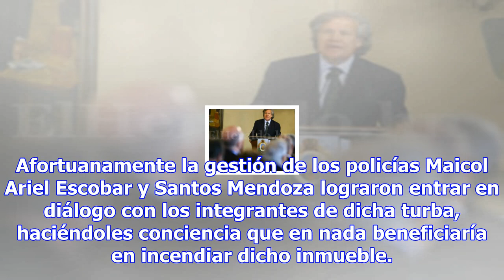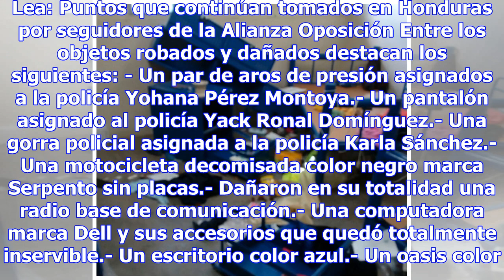Intentan incendiar y saquear posta policial de dos caminos en villanueva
Villanueva, Cortés. Un aproximado de 200 personas supuestos seguidores del Partido Alianza de la Opo...